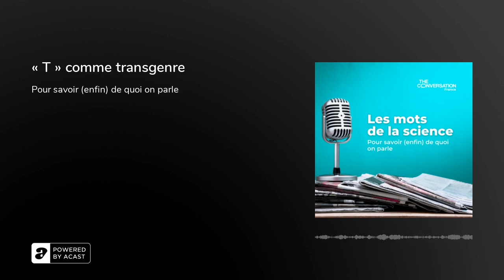« T » comme transgenre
L’épisode du jour est dédié au mot transgenre. Cette notion est de plus en plus présente dans l'espace public, en raison de nombreuses mobilisations militantes pour les droits des personnes trans mais aussi grâce à la pop culture. Des films, des séries et des artistes grand public œuvrent en effet depuis quelques années à une meilleure visibilité des personnes queer et trans. Cet intérêt traverse également le monde académique. Nous recevons donc dans cet épisode le sociologue Emmanuel Beaubatie afin de comprendre ce que la recherche produit comme connaissances sur les transgenres, avec quelles approches, quelles lignes de débat et quelles évolutions.

Emmanuel Beaubatie est sociologue au CNRS, rattaché au Centre européen de sociologie et de sciences politiques, également enseignant à Sciences po Paris. Il a publié en 2021 un ouvrage, résultat de son travail de terrain en doctorat, intitulé Transfuges de sexe - Passer les frontières du genre (aux éditions La Découverte). Il en est fait mention à de nombreuses reprises dans cette émission puisque ce livre raconte à la fois comment l'on devient trans, comment l'on évolue dans un "espace social du genre", et comment les catégories et les normes de genres sont en train de bouger. Il documente ainsi une évolution sociétale majeure.&nbsp;

RéférencesAu cours de cet épisode, vous entendrez un extrait du documentaire Paris is burning réalisé en 1991 par Jennie Livingston ; puis un extrait d'une vidéo YouTube du chanteur Bilal Hassani intitulée "J'en ai marre de ces questions".

CréditsLes mots de la science est un podcast produit par The Conversation France. Retrouvez les autres épisodes ainsi que les références mentionnées sur le site de The Conversation France.Conception et réalisation, Iris DeroeuxChargé de production, Rayane Meguenni